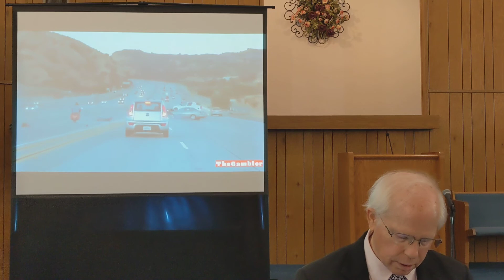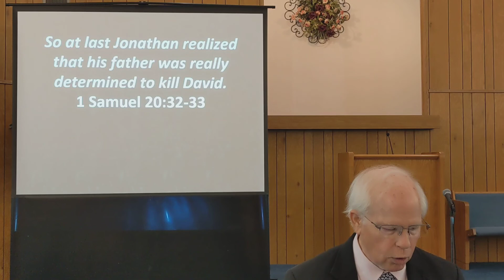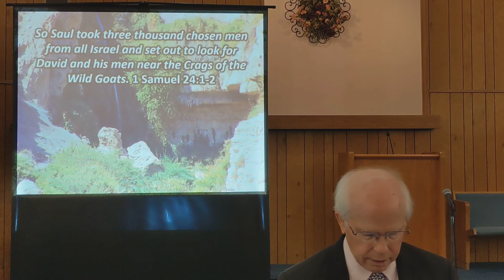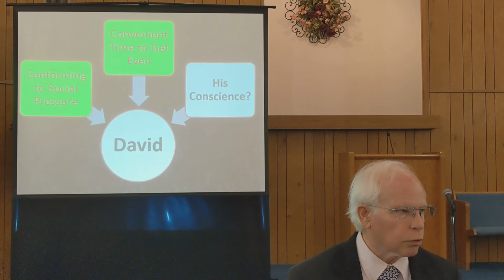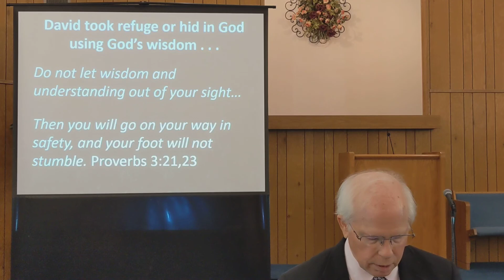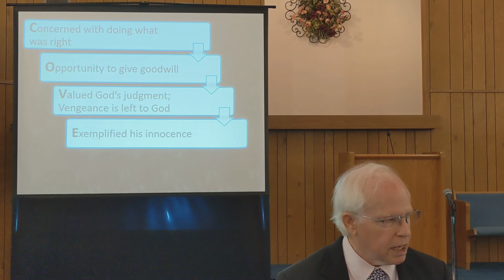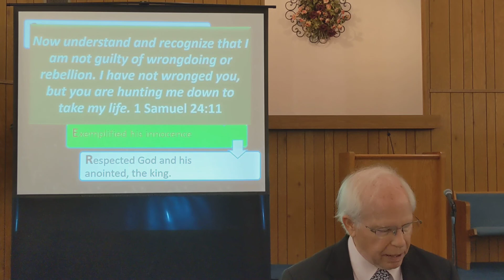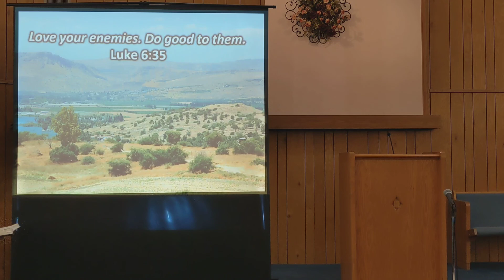David Faces Saul at En Gedi and Psalm 57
In this lesson, learn how to take refuge or hide in God by using his wisdom.  Jesus says, “Love your enemies.  Do good to them.”  Watch how David did this with his enemy Saul.